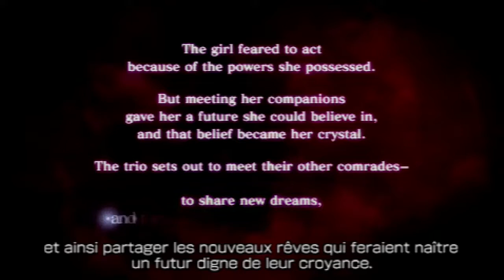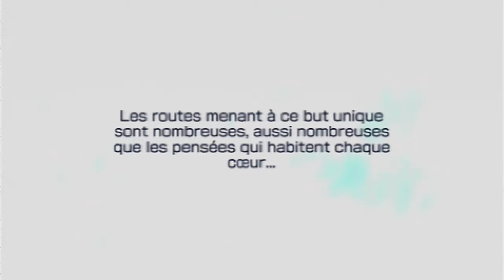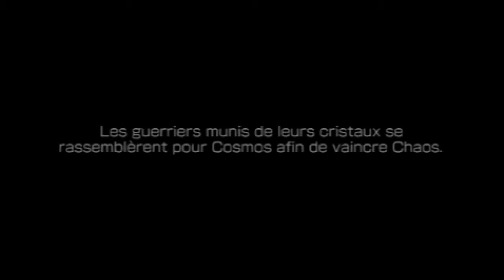Thibaut Sevette / Dissidia Final Fantasy - P.23 [FR]